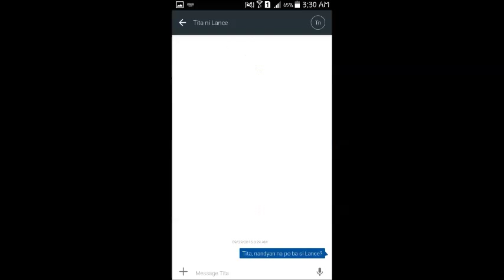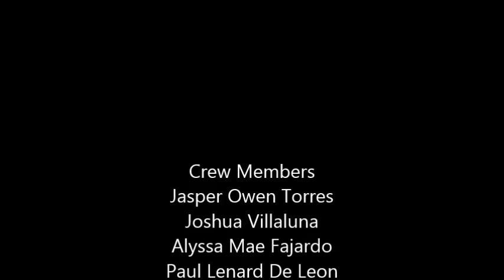Kasi [Short film]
This is a film project of a group of students studying in Polytechnic University of the Philippines (PUP). The movie concept should be connected "Electronics and Communications" as the theme of the movie. Thank you for the support.